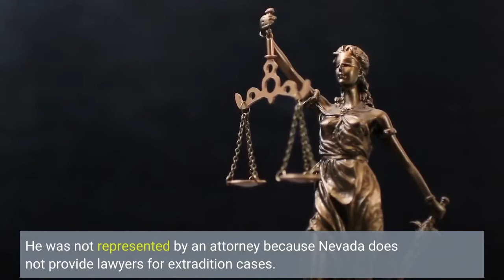Victorville store owner to return from Nevada for shooting of 9 year old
A Victorville shoe store owner accused of shooting and wounding a 9-year-old girl when opening fire at suspected shoplifters has agreed to returned from Nevada to face at least one charge. Police have said that Marqel Cockrell, 20, fled from Victorville in his car just after the girl, identified by family members as Ava Chruniak, was mistakenly hit by bullets on Tuesday, April 12, as she waited to have her picture taken with an Easter bunny at the Mall of Victor Valley. Cockrell, 20, stood in court on Thursday, April 14, and told a Las Vegas judge that he understood that California authorities had 30 days to extradite him. He was not represented by an attorney because Nevada does not provide lawyers for extradition cases. Cockrell co-owns the shoe store Sole Addicts at the mall and was chasing two shoplifters about 6:30 p. m. Tuesday when he fired shots that “instead hit the 9-year-old female victim, ” Victorville police have said in a statement. The girl suffered three gunshot wounds, including two in an arm, said her grandmother, Moraga-Saldarelli. One bullet fractured an arm bone. She was released from the hospital on Thursday but will require another operation to repair nerve damage, KCBS-TV reported.“I will never forgive him. What he did to me is not OK, ” the girl told the station from her bed at home. “No one should have a gun in the mall. ”Police have said that Cockrell drove away from the mall before responding officers arrived. He was arrested in Nevada’s Clark County, about a three-hour drive from Victorville. Cockrell was being held at the Clark County Detention Center in Las Vegas. Authorities have said he faces at least one attempted murder charge.